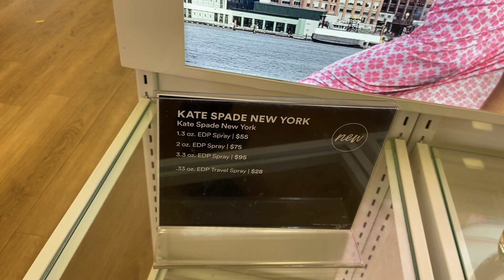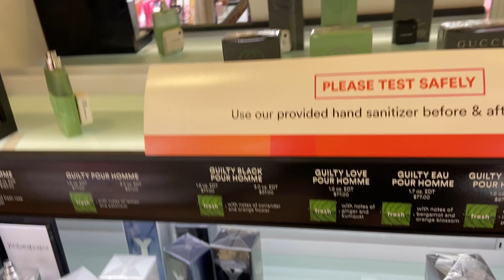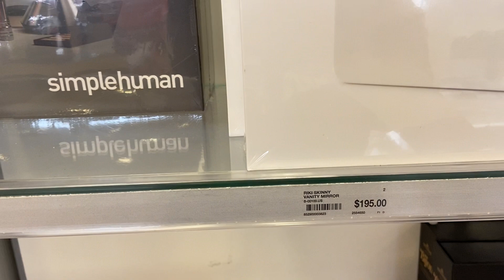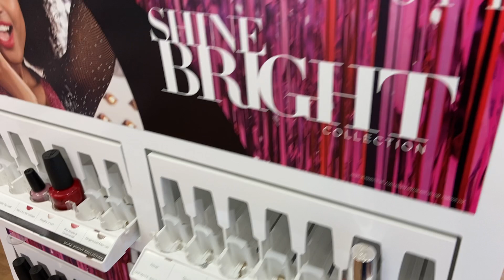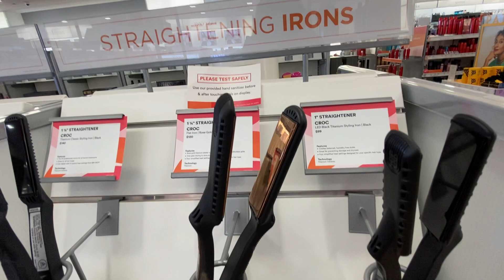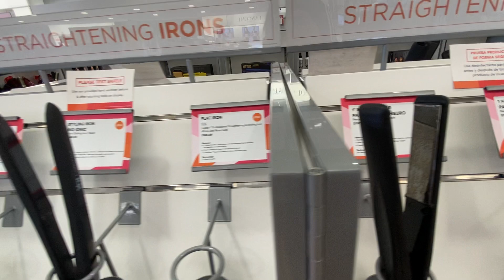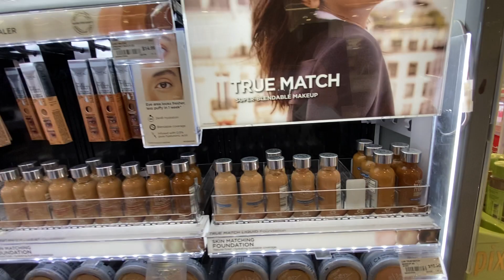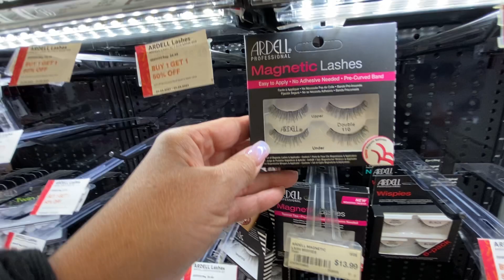ULTA*COUPONS HAUL (2021) WOW🤩 LOOK WHAT I FOUND!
*Come with me to Ulta store to shop for makeup💄using coupons.